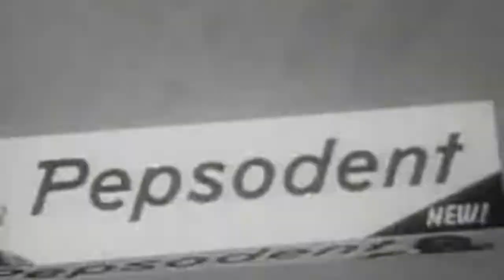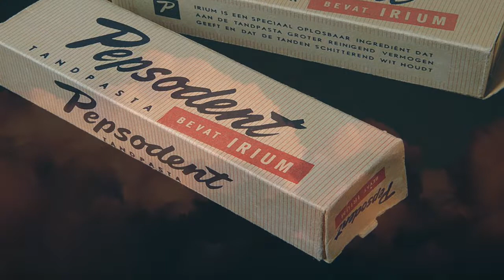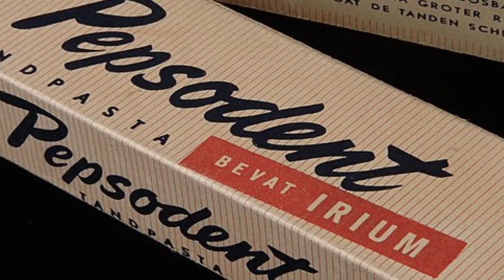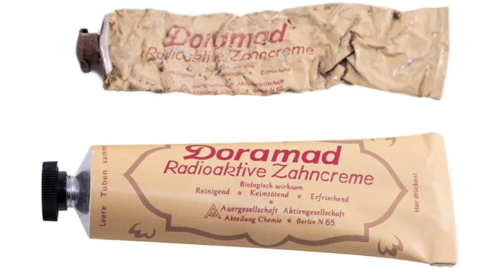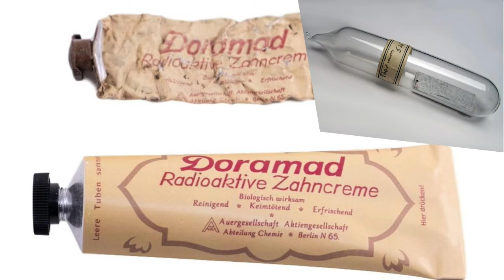Radioactive Toothpaste - They Wouldn't Really Do That... Would They?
What do you believe, who can you trust, where is truth? Even the big trusted sources that could possibly want to deceive. Well, sometimes they do.
Transcript: (edited and condensed)
Ever heard of the element Iruim?
Sounds kind of dangerous, right? Like uranium, plutonium, and other radioactive stuff.
Well, I’m here to tell you that Irium is most definitely a thing, or at least it was when it was introduced about 100 years ago – but - not a real thing.
Back in the early part of the ‘Atomic Age’ folks were impressed by the thought of a gently glowing substance filled with an innate energy all its own. Radioactive materials began finding their way into all kinds of things – from pills, to pain reliving pads, tonics, and skin treatments and cosmetics. Folks didn’t know any better. And many of the powers that be insisted radiation was not at all dangerous, until somebody jaw  fell off – but that’s a whole other story
The belief in radioactivity as a miracle cure-all gave rise to the super-ingredient Irium. This seemingly magic element apparently had the power to make your teeth clean and white, and it could fight tooth decay too. And, it was found in, and only in, Pepsodent toothpaste.
Yep – right there on the front of the container was the statement “Pepsodent Contains Irium”.
Looking back, now knowing the truth, it is hard to decide if we should laugh ... , or be very concerned.
Let me explain. The Pepsodent Company Ltd ... well, they were lying.
Their lie was that Irium could make teeth whiter. And it was also to fight tooth decay. But not for the reason you might think.
The reason Irium was useless in toothpaste (or anything else it might have been included in) was because Irium did not ... actually exist.
Irium was a made-up ingredient that was not only not included in Pepsodent’s toothpaste, but it just wasn’t real, except as a marketing ploy to sell more toothpaste. It was an element imagined, made up, and pulled out of the ether, by a marketing executive.
You tell me what’s worse, the fact that folks were clamoring to brush their teeth with radioactive materials, or that Pepsodent was lying about what they put in their toothpaste?
But wait, there’s more. In 1943 and 1944the spooks at the United States super-secret nuclear bomb building effort, known as the Manhattan Project, got wind that there were large amounts of thorium ... being exported by a Belgian company out of France and into Germany.
It was a turbulent time in France and Belgium. The Germans were falling back – the allies advancing. And, Heir Hitler was pushing hard on his Wunderwaffen programs, or in English, Wonder Weapons. He desperately needed something to turn the tides of war back in his favor. And the hope was that his scientists would develop something to put Germany back on top.
US Intelligence was aware of this desperation, and became highly concerned Germany might develop a nuclear weapon before them. So, when they got word that, Auergesellschaft, this small Belgian company operating out of Paris – which had been producing gas masks and such, were now shipping thorium to Germany.
And after some cloak and dagger, and other spy stuff including the kidnapping of company executives, it was learned that Auergesellschaft was in fact shipping thorium to Germany , and in - relatively speaking - large quantities.
But it wasn’t what you think.
You see, this little Belgian/French outfit was aware that sales of their main products were going to end - soon. They wanted to survive the end of the war and thrive in peacetime. So they began producing cosmetics and other personal items.
Auergesellschaft, impressed with the marketing successes of Pepsodent, decided to make a ‘truly’ radioactive toothpaste called Doromad Radioaktive Zahncreme. A toothpaste that really did contain a radioactive element Thorium. Unlike Pepsodent before them, this was not just something they made up. And, the stuff sold it like pancakes to the Germans. But in this case, the movement of thorium into Germany was about marketing a successful line of personal hygiene products, and not about the development of atomic weapons.

Things are usually just as they seem – but sometimes. Well, what it seems is simply not what it is. So be cautious about jumping to conclusions.
Irium in toothpaste – not real
Thorium in toothpaste– Real, but for teeth and gums - not for weapons. Ironically, the thorium would most likely cause gums to deteriorate and teeth to fall out over time.
In this world, there is so much out of sight, just under the surface.
Lies upon lies and deceptions.
So – Like Ronald Reagan said, ‘Trust! – But verified!’